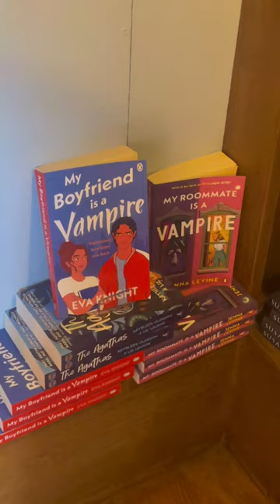bookshop w/ me in Paris 🌼